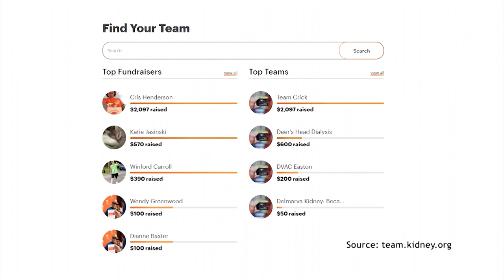We Get The Details On Kidney Health & How You Can Take Part In The Marylnad & Delaware Kidney Walks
We're learning more about kidney disease, and hearing how your steps can go a long way in keeping people healthy. It's all part of the upcoming Maryland & Delaware Kidney Walks, put on by the National Kidney Foundation.